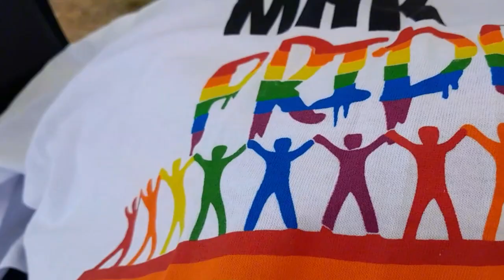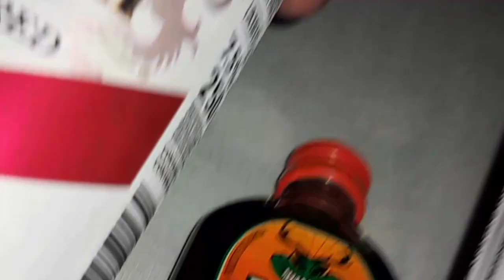VLOG: SPEND THE DAY WITH US | PRIDE EVENT🏳️‍🌈| MEET MY GIRLFRIEND | You won't believe who was there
Hey guys! Hey Queers! Welcome to my first ever vlog! Yes, vlog! It's short, straightforward, yet messy😹🙈. We were going to a pride event and thought we should take you guys with us. I hope you enjoy watching this. Shout out to gayumbrella for such a vibey event. Thank you, guys, for watching.

IG : @Photizo Phora & @Lisah_blessings
Tiktok: @tsholofelo & Lisah and Zaria
Facebook: @Tsholofelo Photizo Phora & Masego Palesa Makula